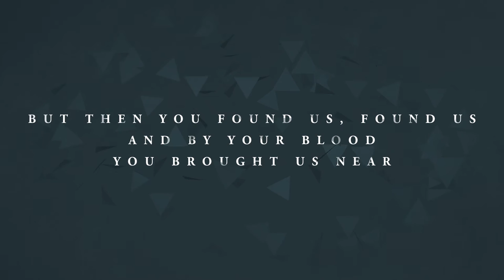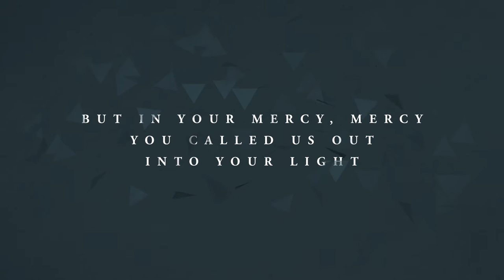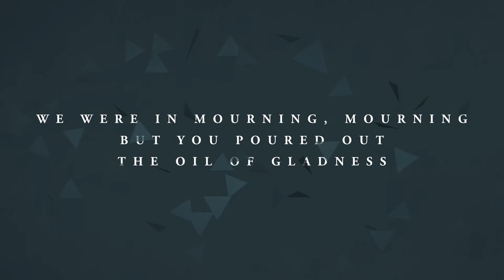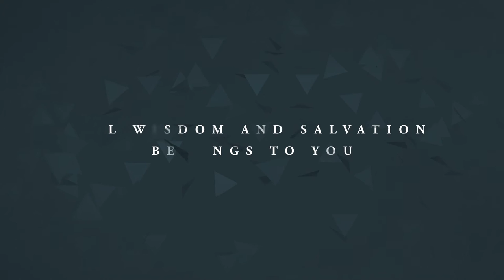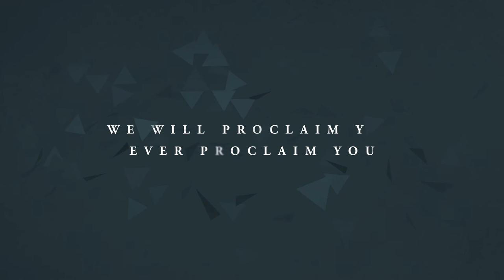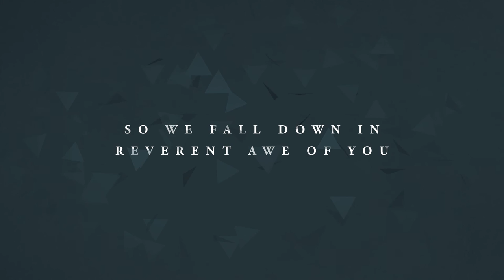Chris Greenhalgh - Highest Name [Official Lyric Video]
Here's "Highest Name" from Chris Greenhalgh's 2016 album "Beyond What We Sing". Available to buy/listen now at:

Lead Vocals: Chris Greenhalgh
Backing Vocals: Naomi Greenhalgh, Meg Latham, Barney Howard
Choir: Claire Roberts, Fiona Kaye, Judith Townsley, Katie Treweeks, Miriam Duncan, Steph Williams, Theo Bowyer, Xander Kaye
Drums: Steve Tattersall
Bass Guitar: Matt Baynes
Acoustic Guitar: Cedric Cathie
Electric Guitar: Cedric Cathie, Dan Stirling & Chris Greenhalgh
Piano: Chris Greenhalgh
Synths & Pads: Paul Kirby

// Lyrics //
We were hopeless, hopeless, a people searching for a Saviour
But then You found us, found us, and by Your blood You brought us near
We were broken, broken, a people bound to sin and darkness
But in Your mercy, mercy, You called us out into Your light

All honour, glory, power is Yours
All wisdom and salvation belongs to You
Christ alone, Christ alone
As Elders lay their crowns before
So we fall down in reverent awe of You
All praise belongs to You alone

We were ashes, ashes, but now we're crowned with royal beauty
We were dry bones, dry bones, but You spoke life into our lungs
We were in mourning, mourning, but You poured out the oil of gladness
Lifted our sorrows, sorrows, so we will lift a shout of praise

You are exalted, 'ever exalted
In the highest place, the highest place
We will proclaim You, 'ever proclaim You
As the highest name, no other name